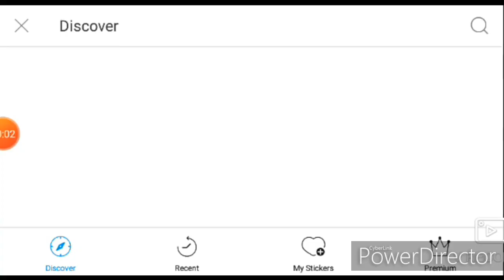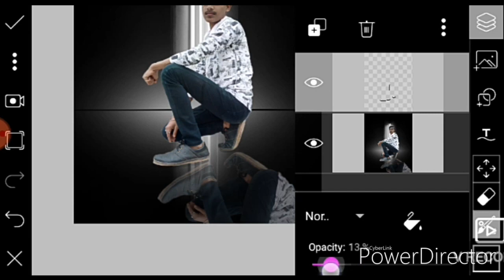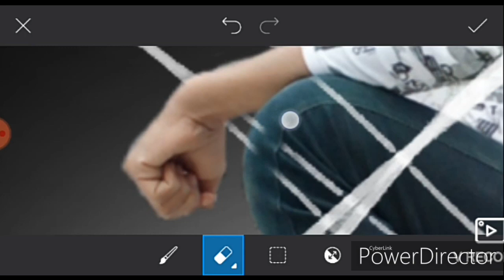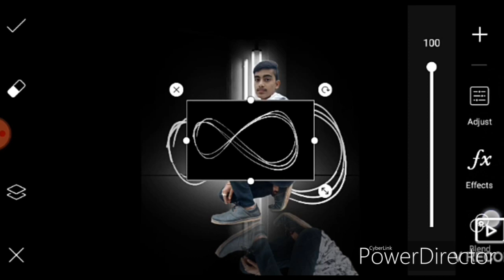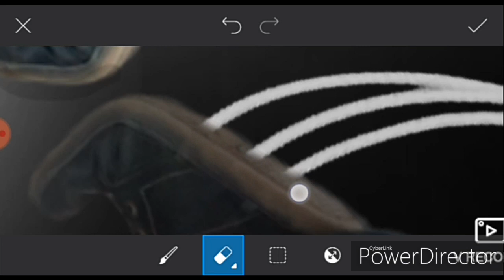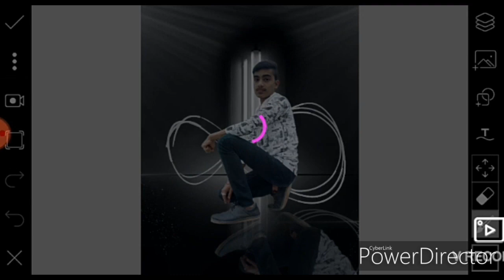Picsart Tubelight Effect Photo Editing Tutorial in Picsart | AP Picture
About: is Photo edit, Editing with Picsart, Photography tips & trick